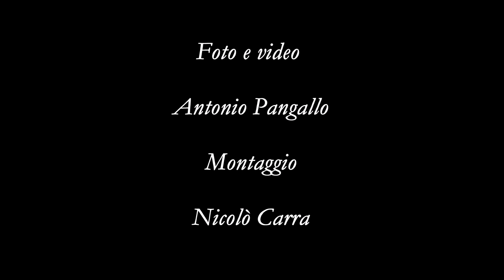Festival dell'Operetta - Summer Monza 2021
Giunto alla sua quarta edizione, l'appuntamento che apre gli eventi estivi organizzati dal Comune di Monza, ha visto mettere in scena dalla “Compagnia d’operette Elena D’Angelo” tre spettacoli il 17, 18 e 19 giugno 2021 in Piazza Roma.

“Viva la tv”
Concerto dedicato agli aneddoti, alle immagini, alle canzoni e ai personaggi che hanno reso indimenticabile la televisione degli anni ‘50 e ‘60. “Carosello”, “Canzonissima”, il “Festival di Sanremo”, “Lascia o Raddoppia”, Don Lurio, le gemelle Kessler, Walter Chiari, Sandra e Raimondo raccontati in modo brillante attraverso le canzoni, la rivista, i grandi comici e le gag celebri. Uno spettacolo che ha riportato il pubblico nell’atmosfera magica di quegli anni.

“La duchessa del Bal tabarin”
Operetta in tre atti di Leon Bard
Lo spettacolo porta in scena la vicenda di Frou Frou, “chanteuse” del Bal Tabarin di Parigi, di cui s’innamora il duca di Pontarcy che la sposa facendole promettere fedeltà per almeno sei mesi. Frou Frou accetta, ma presto s’annoia e rimpiange la vita di prima allegra e frivola così organizza il suo rientro al Tabarin con l’amante proprio la stessa notte che conclude il periodo di fedeltà obbligatoria, decisa a tradire il marito. Anche il duca si reca al Tabarin con una sua giovane fiamma e tra equivoci comici e situazioni paradossali si arriva all’immancabile lieto fine.

“Scugnizza”
Operetta in tre atti di Mario Costa.
Nella festosa cornice di Napoli, due scugnizzi Totò e Salomè, con la loro fitta schiera di amici, conducono vita spensierata. In vacanza a Napoli si trovano anche alcuni turisti americani, fra cui il ricco vedovo Toby Gutter, sua figlia Gaby ed il suo segretario Chic. Gli scugnizzi, con Salomé in testa, portano una ventata di felicità nella vita degli americani e mister Toby matura la decisione di sposare la “scugnizza” e di portarsela in America.

Regia: Elena D’Angelo.
Coreografie: Martina Ronca.
Direttore: Marcella Tessarin.
Orchestra e corpo di ballo della “Compagnia d’Operette Elena D’Angelo”.
Direzione artistica: Gianni Versino.

Foto e video: Antonio Pangallo.

Montaggio Nicolò Carra.

Musiche: "Another sunny day" "When at Grandma's" - Golden Age Radio.

Responsabile editoriale: prof. Antonio Pangallo.

Web content editor: prof. Gianpaolo Palazzo.

Video realizzato da “School Magazine” per
I.I.S.S. “Giulio Natta” - Milano.